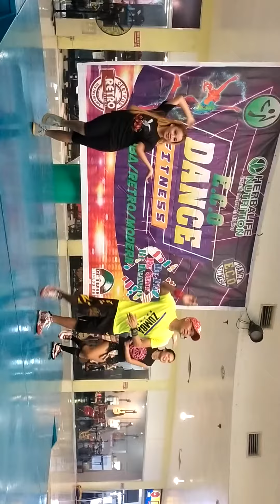Central plaza mall